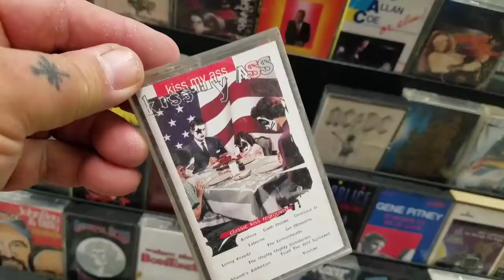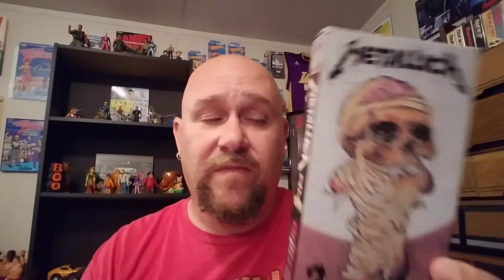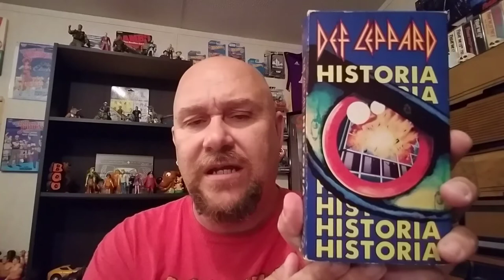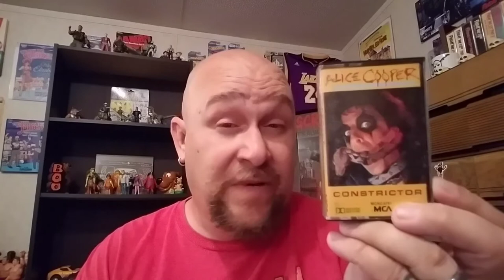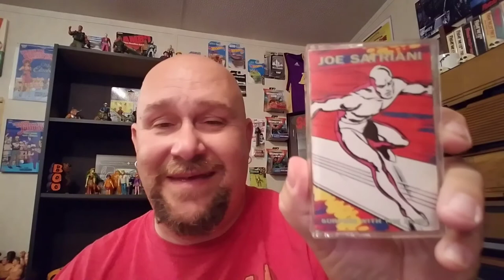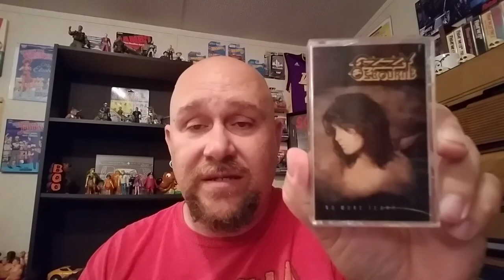Metal Monday's: Huge Cassette,Cds,VHS Haul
stuff from antique shops, Collectibles places and ebay